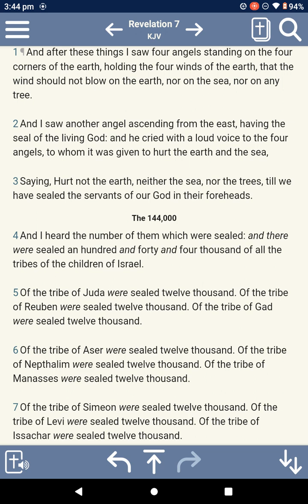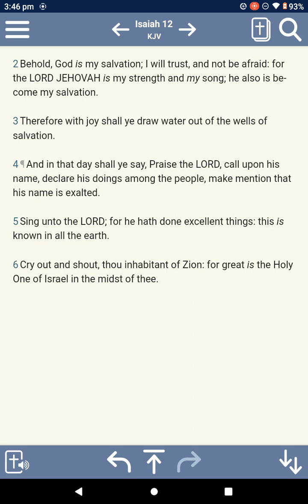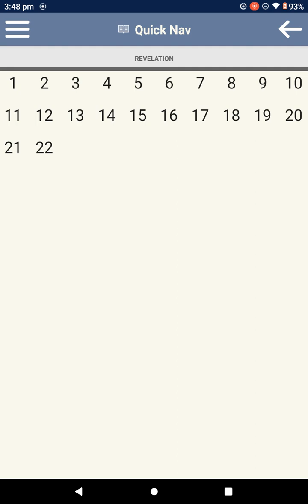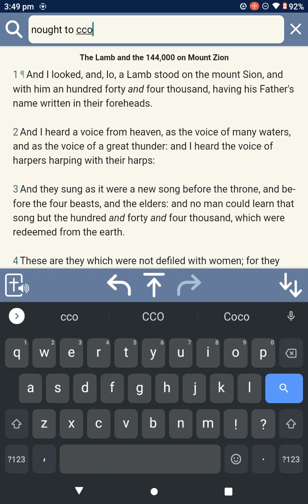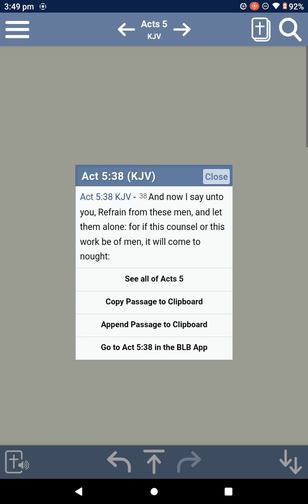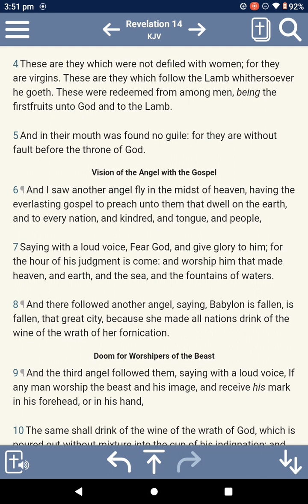It's all about the ELECT